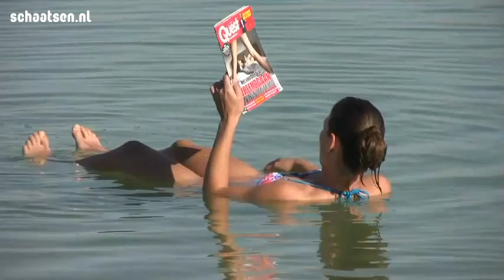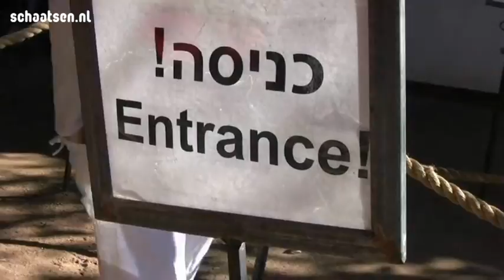Trainingskamp Op=Op Voordeelshop in Eilat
De dames van Op=Op Voordeelshop reisden in januari voor een trainingskamp af naar het Israelische Eilat.